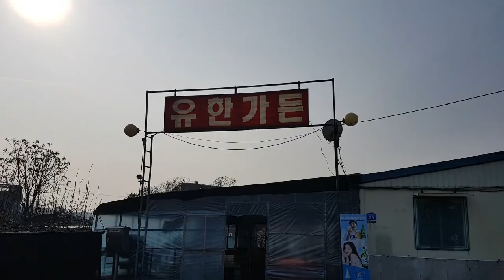유한가든에서 두부부의 송년회 오리찜 감자전 대접 잘 받았소!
고맙소 감사하오